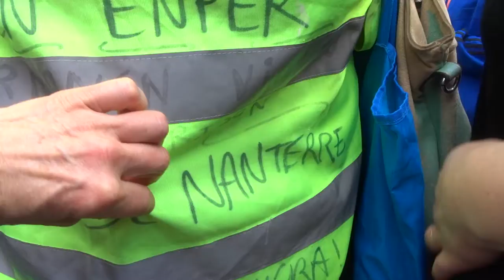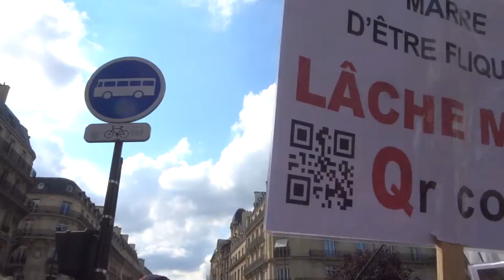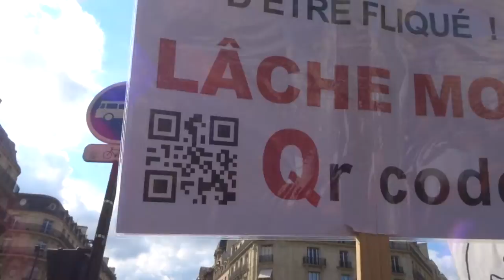2021 Pereire no.7